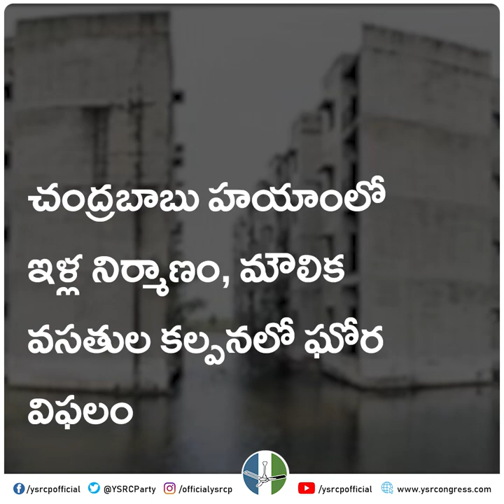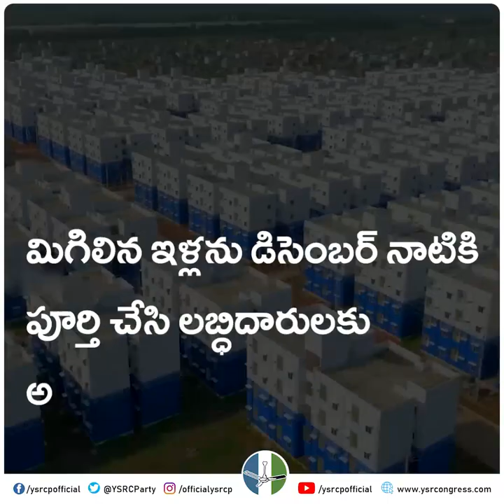అన్ని మౌలిక సదుపాయాలతో నిర్మించి ఒక్క రూపాయికే లబ్ధిదారులకు అందిస్తున్నారు సీఎం వైయస్ జగన్.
గతంలో ఇల్లు అడిగితే 20 ఏళ్ల రుణగ్రస్తులను చేసే EMI స్కీమ్ ఇచ్చాడు

నేడు పేద అక్కచెల్లెమ్మలకు మంచి జరగాలని.. వారి ముఖాల్లో సంతోషం చూడాలని.. వారికి ఒక గూడు ఏర్పడాలని.. వారి భవిష్యత్ బాగుండాలనే కృత నిశ్చయంతో టిడ్కో ఇళ్లను అన్ని మౌలిక సదుపాయాలతో నిర్మించి ఒక్క రూపాయికే లబ్ధిదారులకు అందిస్తున్నారు సీఎం వైయస్ జగన్.